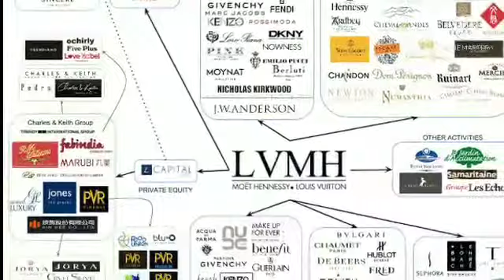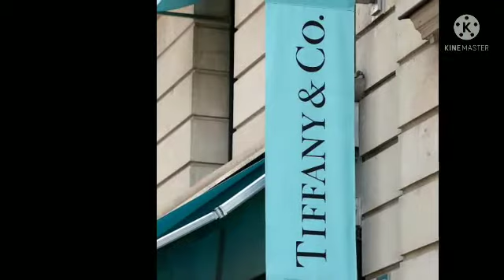World Third Richest Person //Yt Short and Long// Engineering থেকে Fashion Designer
World Third Richest Person
বার্নার্ড আরনাউল্ট এর কাহিনী
Yt Short and Long
 Engineering  থেকে Fashion Designer
World richest person
 In bengali
life story of world richest person